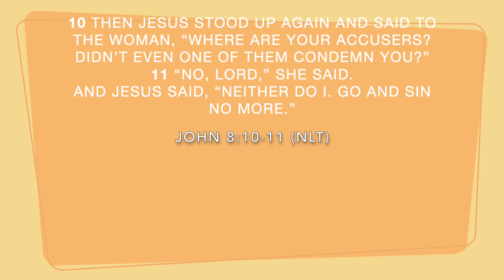Go and sin no more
Andrew discusses John 8:10-11